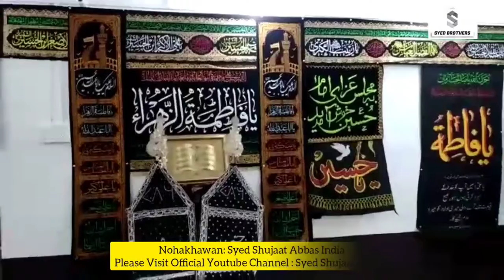Aise Kisi Mehman ko Mara Nahi Jaata / Syed Shujaat Abbas / Dargah e Hussaini / Susundi Ghazipur